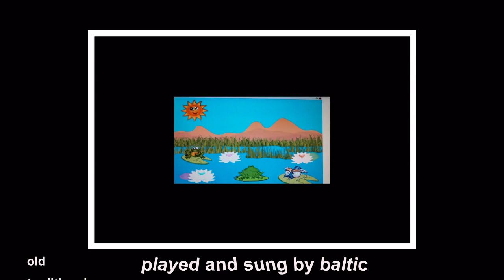Sun chi nel laghett (I'm here in the pond)